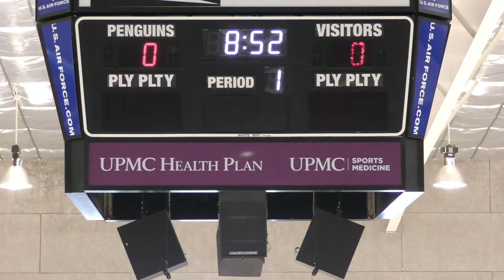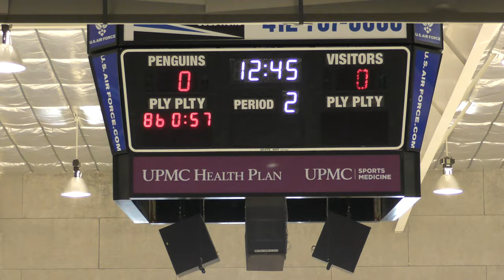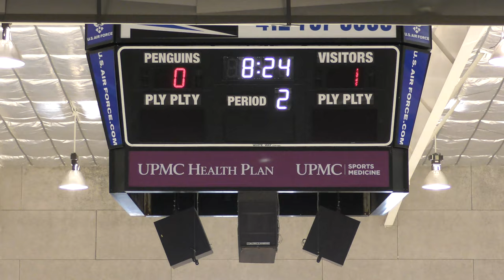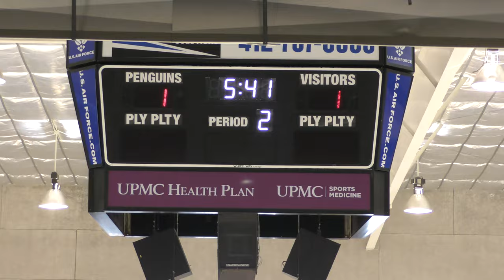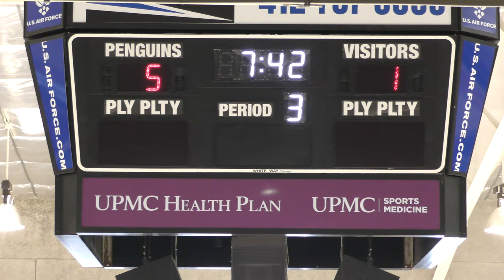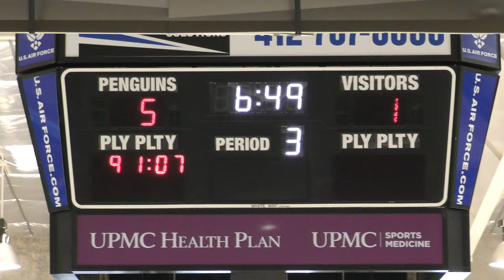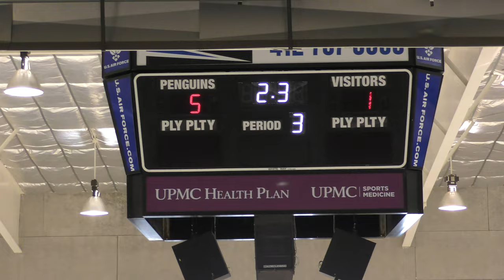USA Eagles vs Pittsburgh Arctic Foxes - 02/15/21: GAME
Full Game
USA Eagles vs Pittsburgh Arctic Foxes - 02/15/21
Final Score: USA - 5 Pittsburgh - 1
Pittsburgh Presidents Cup - Semi-Final
Southpointe Ice Arena - Pittsburgh, PA